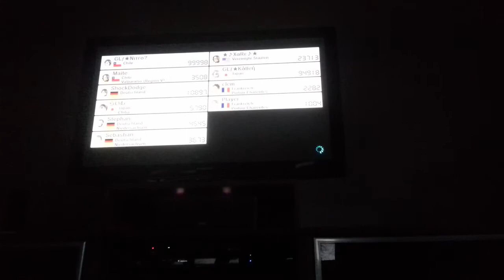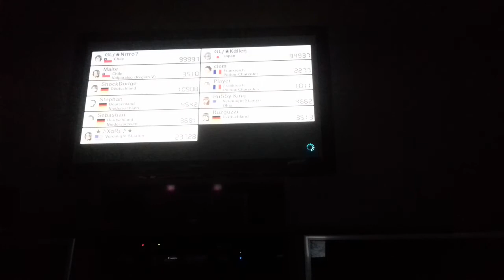Mario Kart 8 am 4.2.2020. Onlinerennen Teil 557